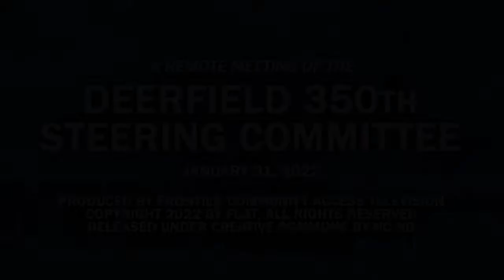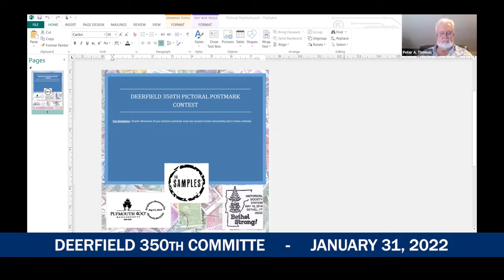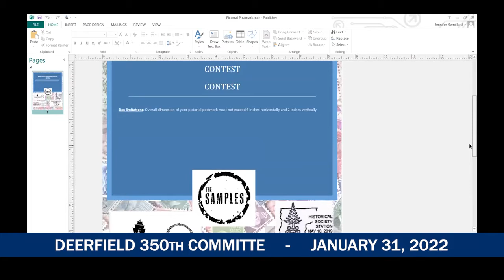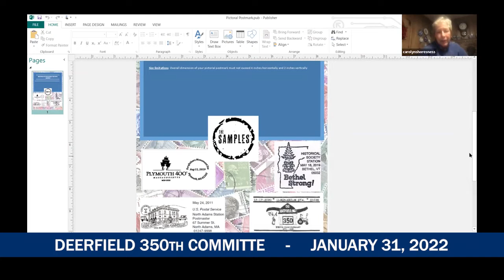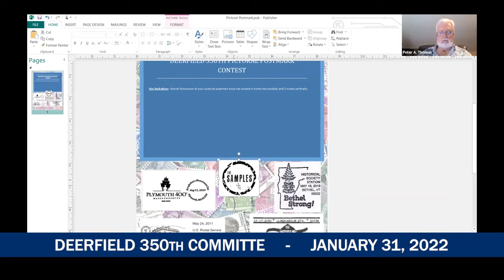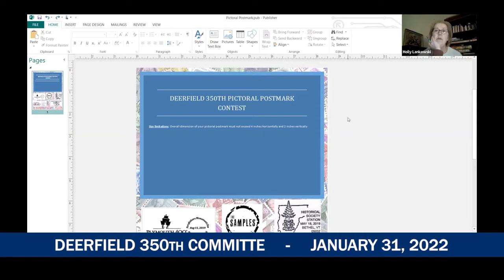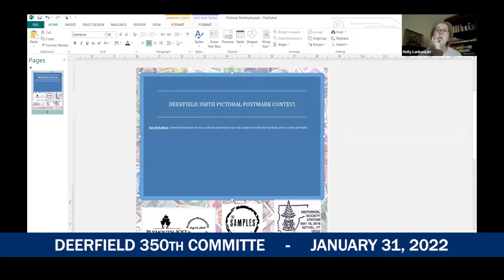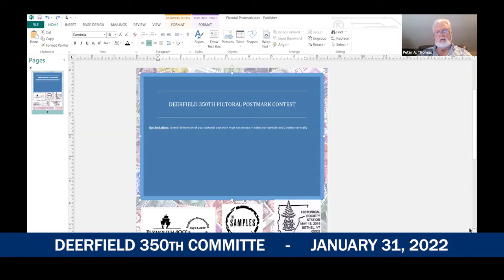Deerfield 350th Committee - January 31, 2022